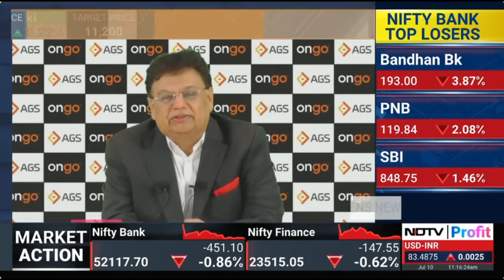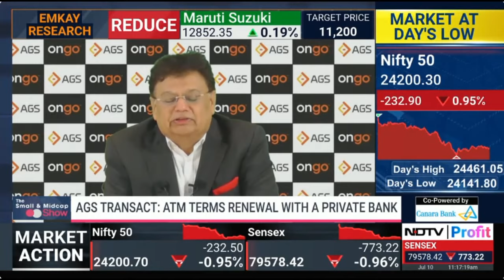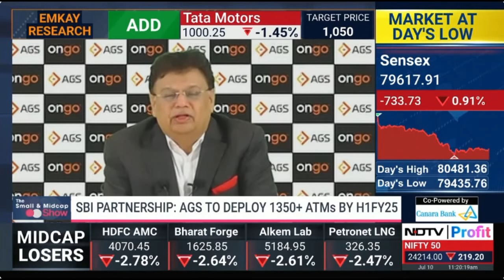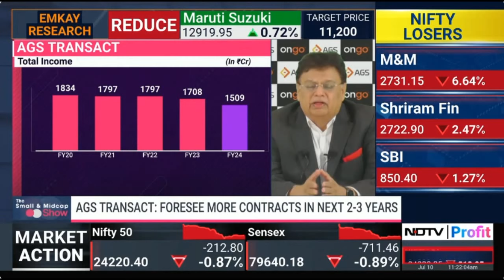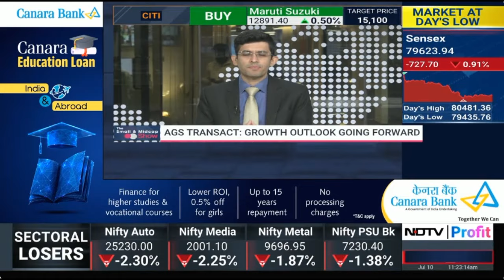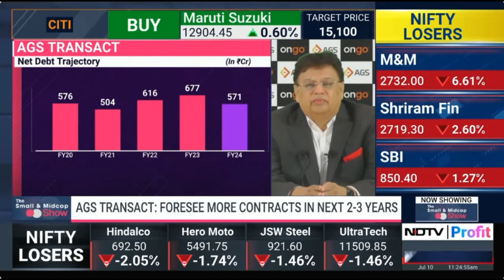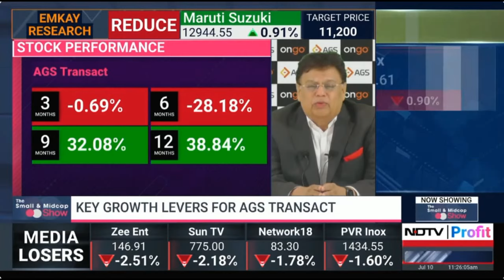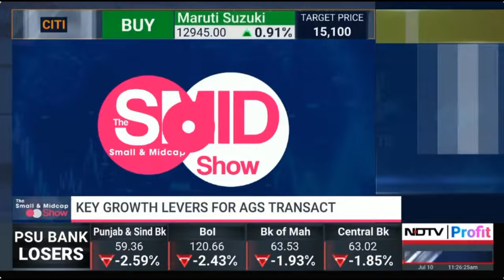Mr. Ravi B Goyal - CMD, AGS Transact Technologies featured on NDTV Profit | The Small & Midcap Show.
NDTV Profit interviews CMD Mr. Ravi B. Goyal, discussing the company's latest developments and strategic growth outlook.